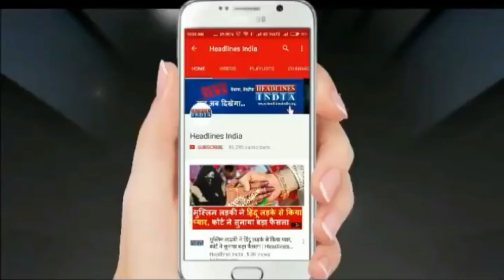Modi Vs Rahul: 2019 के चुनाव पर जनता की हैरान करने वाली राय, देखिए वीडियो | Haedlines India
मोदी और राहुल के बीच 2019 के चुनाव पर जनता की हैरान करने वाली राय, देखिए क्या कहती है देश की जनता और किसे चाहती है 2019 के चुनाव में देखिए ये स्पेशल न्यूज़